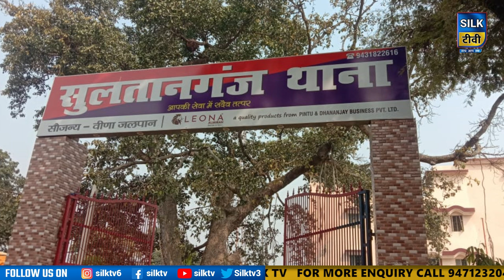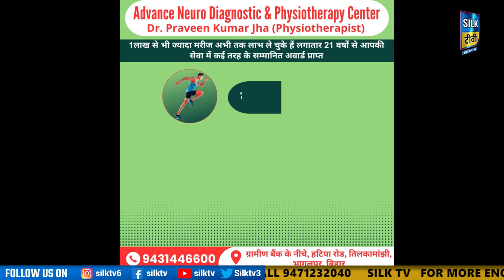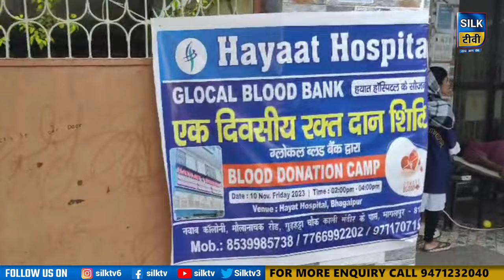SILK TV- जिले की खबरें एक साथ || 11 NOVEMBER 2023